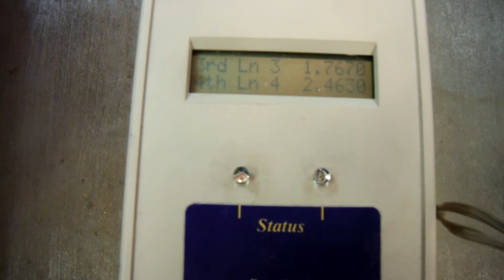shopvelox pinewood derby custom car 2014032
"physics lecture" body design with BSA slots and inertia light wheels.  Metallic black paint finish